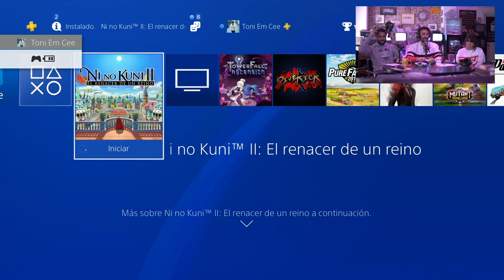Las novedades de la GDC | FUNNY GAMES T2 E07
La Game Developers Conference nos trae un montón de noticias interesantes sobre los desarrolladores de videojuegos. Jugamos en directo a Ni No Kuni 2, hacemos nuestras predicciones sobre lo que nos gustaría ver en el nuevo God of War y hablamos de los lanzamientos de esta semana, como Sea of Thieves, Yakuza 6 y A Way Out.